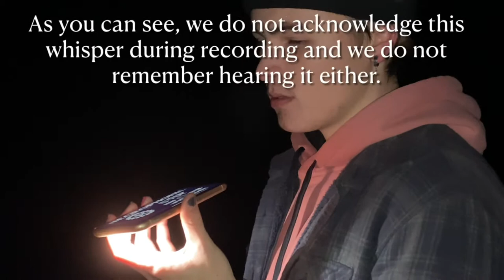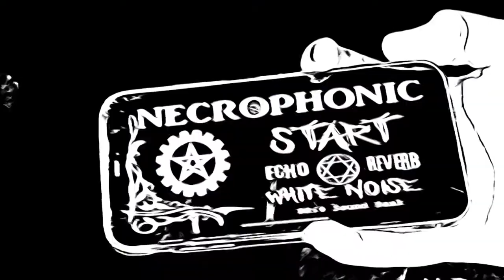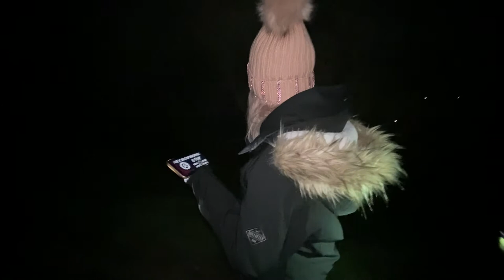OUR FIRST INVESTIGATION! Necrophonic Spirit Box Test (DEMONIC PRESENCE) S1E1 - The Fort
Welcome to the first video of our channel, we’re going to use this as an opportunity to tell you a little about what our channel is going to be about and what the future holds for us as paranormal investigators in terms of growing.

Our channel is not for YouTube clout or an extreme following, we are just out here doing what we love and trying to document it to the best of our ability. It is no secret that there is a barrier when it comes to understanding the dead, and where we go once we are gone, which is why as a team we will be trying to contact the after life to try and find answers, the gain closure on these mystery’s.

We are extremely excited for the future of this channel and to see ourselves grow as investigators and finally pursue the dream job that we all wanted. We will be investing in professional equipment and making plans to journey to some of the most haunted locations on our local map in the search to find the best evidence that we can of paranormal activity.

We will be making videos with 100% genuine and raw footage with no games or camera tricks in hopes to catch something that no one can explain.

If you like the sound of the channel and want to stay tuned for future videos then subscribe to our channel and we hope you will enjoy our future videos, thank you!